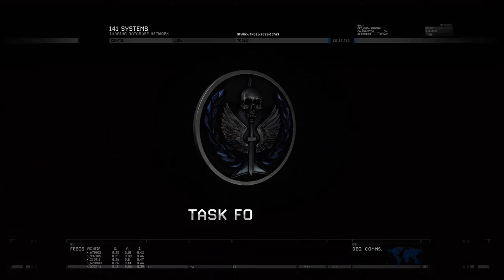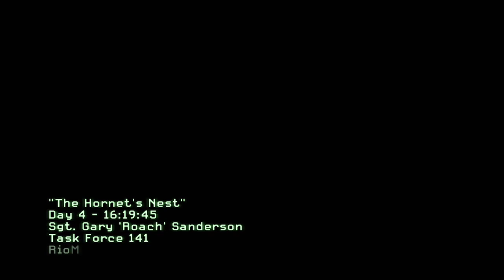MW2 GAMEPLAY PART 2